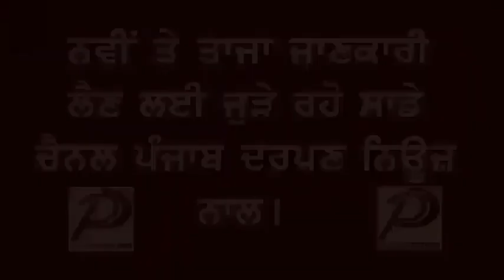Punjab Darpan News ਮੋਗਾ ਦੇ ਨਿੱਜੀ ਹਸਪਤਾਲ ਵਿੱਚ ਵਿਅਕਤੀ ਦੀ ਮੌਤ